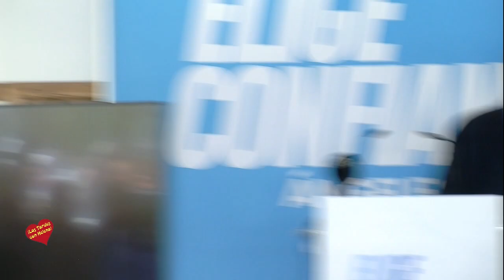Almuerzo de la Alcaldesa de Marbella junto al candidato al Congreso por Madrid, Adolfo Suárez Illana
La presidenta del Partido Popular de Marbella - San Pedro y candidata al Senado por Málaga, Ángeles Muñoz,  junto al candidato al Congreso por Madrid, Adolfo Suárez Illana, el cabeza de lista por Málaga, Pablo Montesinos, y el torero malagueño Salvador Vega, han participado en un almuerzo con afiliados en el restaurante El Gamonal donde han asistido unas 250 personas